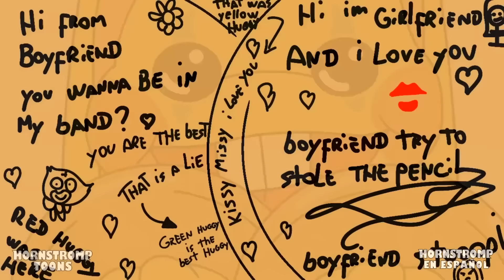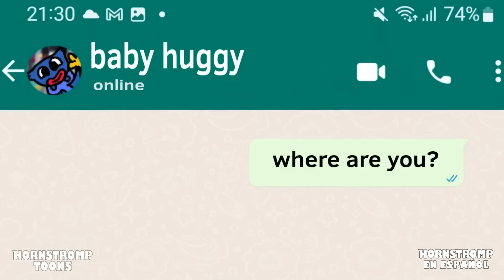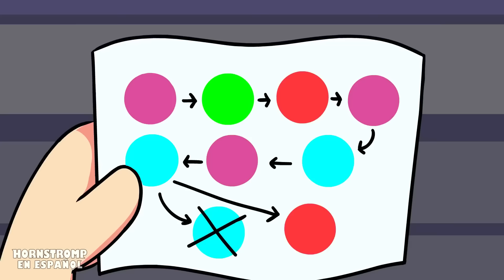20 Mejores Animaciones de Friday Night Funkin en Español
✅ Friday Night Funkin mas Animaciones aqui!

Informacion del juego Friday Night Funkin

Friday Night Funkin 'es un juego de ritmo en el que el jugador debe pasar varias "semanas", cada una de las cuales suele contener tres canciones. Cada semana, el jugador normalmente se enfrenta a un oponente diferente.

Durante el juego, el oponente cantará un patrón de notas que el jugador debe reflejar presionando las teclas de flecha o WASD. En la parte inferior de la pantalla hay una barra que indica qué tan bien lo está haciendo el jugador. El lado izquierdo de la barra es rojo, lo que representa al oponente. El lado derecho es verde, que representa al jugador. Golpear notas con éxito aumentará el tamaño de la barra del jugador, mientras que las notas faltantes hacen que la barra del oponente se expanda. El jugador falla si la barra del oponente llena toda la barra.

Para cada semana, el jugador tiene la opción de seleccionar una de las tres dificultades: Fácil, Medio y Difícil. A medida que aumenta la dificultad, la velocidad de las flechas entrantes aumenta y los patrones de las flechas se vuelven más complicados. La puntuación más alta del jugador para cada semana en cada dificultad se registra y se muestra en la esquina superior de la pantalla de selección de la semana.

El jugador también puede jugar en modo "freeplay", donde la estructura de la "semana" se ignora y el jugador puede reproducir cualquier canción individual por sí solo.